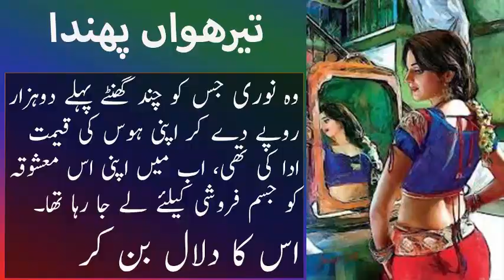Phanda EP 13 پھندا जाल || urdu novel || urdu stori || urdu kahaniyan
Phanda written by Tariq Ismail Sagar Urdu Novel  . Tariq Ismail Sagar is a contemporary Urdu fiction author from Pakistan. Tariq Ismail Sagar is a standout amongst the most acclaimed contemporary Urdu fiction essayist in Pakistan.
phanda, aik aisay nojawan ki daastaa’n hayaat hai jo doulat aur asrorsokh ki chuka chond se Mtasr ho kar imaan ki doulat se haath dho Bythtta hai. bazaar husn ke chakkar lagataa hai aur juraim pesha afraad ke chungal phnsta chala jata hai. woh is ke gird aisa phanda bantay hain ke woh chakra kar reh jata hai aur jail ki salakhon ke peechay ja pohanchana hai. .. . .
فاتح عالم سکندر اعظم کے دور کے, ایک ایرانی غلام کی دلچسپ داستان
Faateh aalam Sikandar Azam ke daur ke, aik irani ghulam ki dilchasp daastaa’n
شکاریات کی دلچسپ اور سنسنی خیز کہانیاں
Skaryat ki dilchasp aur sansani khaiz kahaniyan
سلطانا ڈاکو کی حقیقی اور دلچسپ داستان حیات
ایک کمزور نوجوان کی ہنگامہ خیز اور ولولہ انگیز داستان
aik kamzor nojawan ki hungama khaiz aur walwalah angaiz daastaa’n
بھارتی جیل سے پاکستانی جاسوس کے فرار کی داستان
Bharti jail se Pakistani jasoos ke faraar ki daastaa’n
حضرت بلال رضی الله عنہ کی دلچسپ داستان
hazrat bilal razi allah anho ki dilchasp daastaa’n
ایم. اے.راحت صاحب کے قلم سے ایک پراسرا اور دلچسپ داستان
M.A raahat sahib ke qalam se aik پراسرا aur dilchasp daastaa’n
انڈرورلڈ مافیا کے چنگل میں پھنسے نوجوان کی داستان
underworld mafia ke chungal mein phansay nojawan ki daastaa’n
مکمل, مختصر اور سبق آموز کہانیاں
mukammal, mukhtasir aur sabaq amooz kahaniyan

(URDU DASTAN)

Category
People & Blogs
License